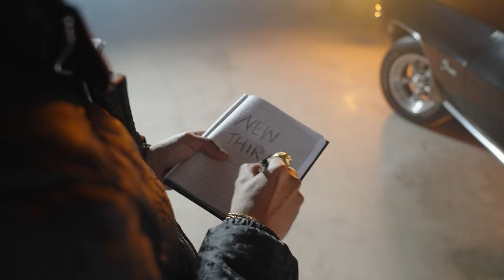Melvin - Harder (Official Music Video)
Song: Harder
Lyrics: Melvin

Melvin ( Younger Role ) Actor - Karthik V Krishna

New Thira Productions™